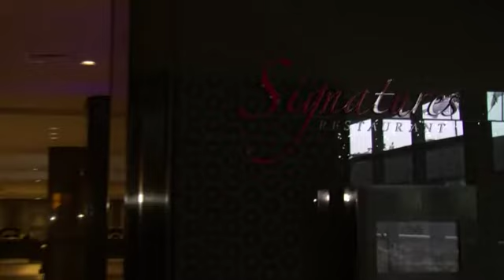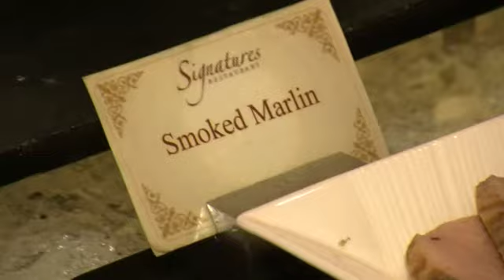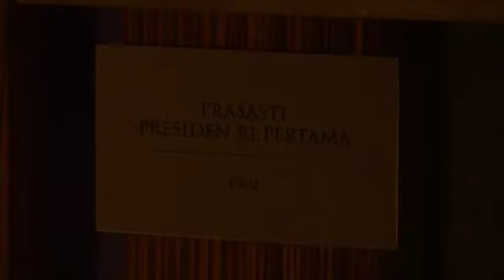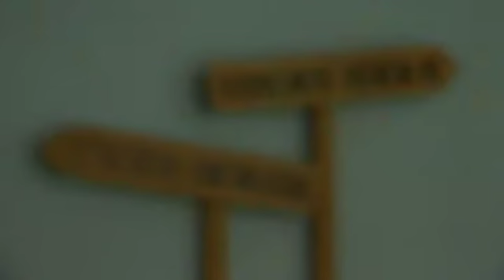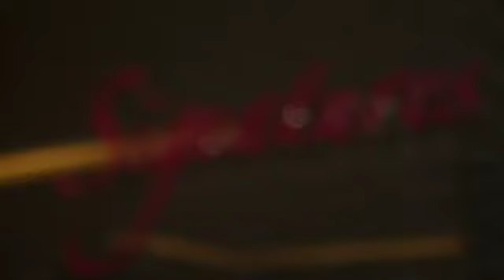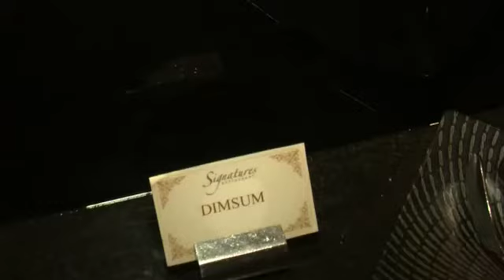Eat & Drink Signatures Restaurant